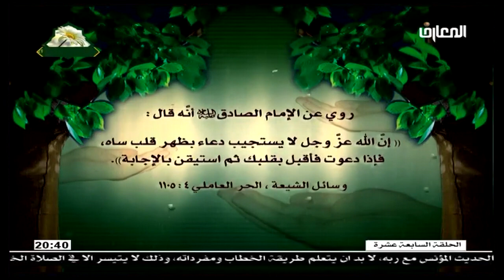المرحوم الشيخ محمد مهدي الاصفي / سبل النجاه – أضواء على المناجاه الشعبانيه الحلقه السابعه عشر 17